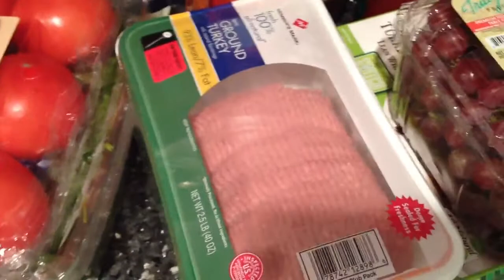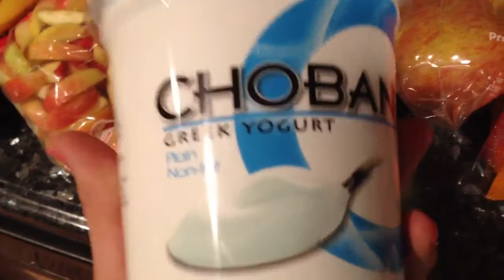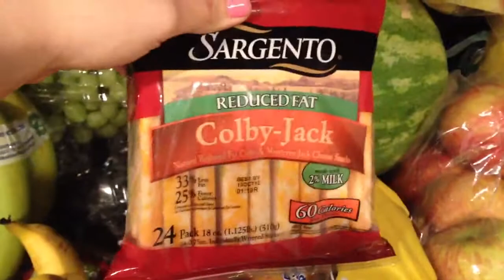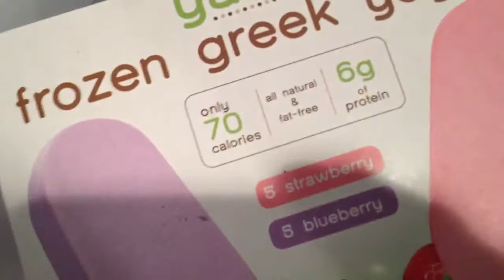Weight Watchers Vlog: Food tips and grocery haul!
New and favorite things I love to eat to help maintain a healthy lifestyle!